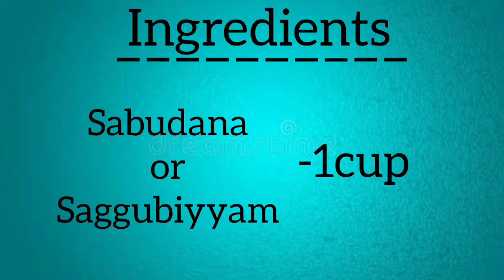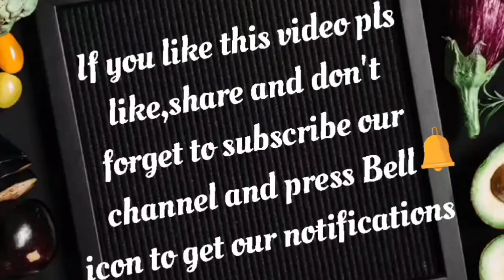సగ్గుబియ్యం వడియాలు తెల్లగా ముత్యాలులా రావాలి అంటే ఇలా చెయ్యండి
Ingredients:-
sabudana or సగ్గుబియ్యం-1cup
water-6cups
green chillies paste
salt
curd-2tbsp
Preparation:-
Heat a bowl and add water in it and add green chillies paste and salt as per your taste. when water boils add sabudana in it. stir well. when sabudana becomes transperent switch off the stove and cool it down. Now add curd in it. it gives whiteness to the papads. place a cover under sunlight and pour the batter as papads. dry it
సగ్గుబియ్యం వడియాలు
Quick and healthy